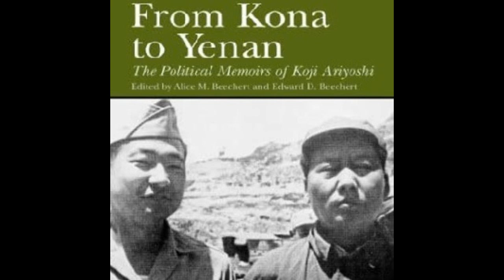From Kona to Yenan: Chapter 10. Chiang Kai Shek's China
From Kona to Yenan
The Political Memoirs of Koji Ariyoshi
Edited bv Alice M. Beechert and Edward D. Beechert
as Read by Shits Leopold

Chapter 10 Chiang Kai Shek's China